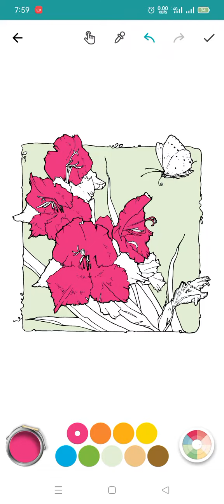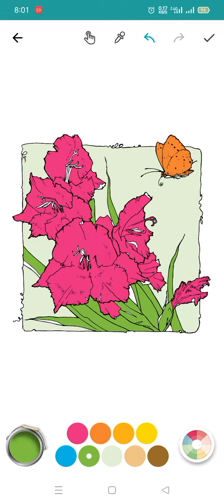BASIC COLORING IDEAS FOR KIDS